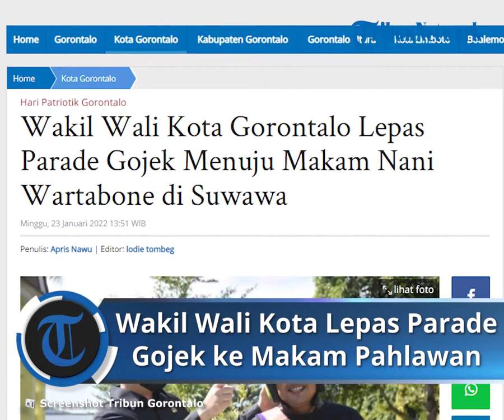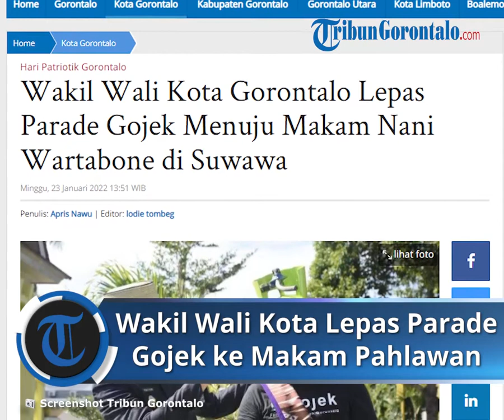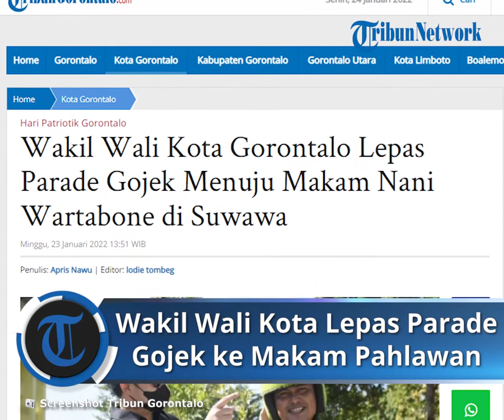Wakil Wali Kota Gorontalo Lepas Parade Gojek Menuju Makam Nani Wartabone di Suwawa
Laporan Wartawan TribunGorontalo.com, Apris Nawu

TRIBUN-VIDEO.COM - Wakil Wali Kota Gorontalo Ryan F Kono pelepasan rombongan parade Gojek Hari Patriotik menuju ke makam pahlawan Nani Wartabone, Minggu (23/1/2022).

Ryan Kono kepada Tribungorontalo.com mengatakan, dengan adanya abang bentor, para siswa dan para pekerja bisa sampai tempat waktu dan selamat sampai ke tujuan.

Bahkan mereka juga bisa sampai di tempat perayaan Hari Patriotik 23 Januari 1942 dalam rangka mereka mengisi kemerdekaan yang sudah diperjuangkan oleh Pahlawan Gorontalo Nani Wartabone dan para pahlawan lainnya.

“Jadi terpenting, bagaimana kita mengisi kemerdekaan ini ke depannya. Entah itu di bidang sosial, budaya, agama dan juga ekonomi,” kata Ryan.

Ryan menambahkan pihaknya berharap kepada para abang bentor agar dapat menjaga kondusifitas saat hendak melakukan perjalanan ke makam Pahlawan Nani Wartabone.

Dia juga berharap agar para abang bentor dan masyarakat dapat menjaga keamanan, ketertiban, saat hendak mengunjungi makam Pahlawan Nani Wartabone. (apr)

Artikel ini telah tayang di Tribungorontalo.com dengan judul Wakil Wali Kota Gorontalo Lepas Parade Gojek Menuju Makam Nani Wartabone di Suwawa,